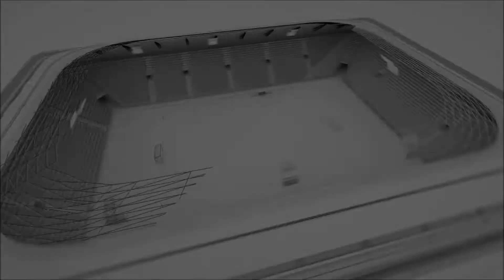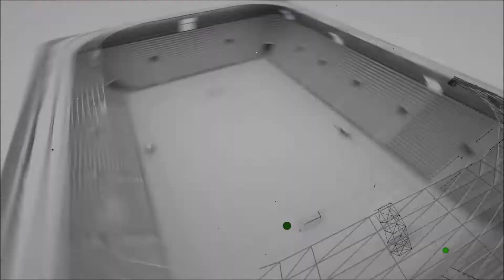MİMARSİNAN FC - ARDA FK (PASLİGA 2022/ 4) (10-3)